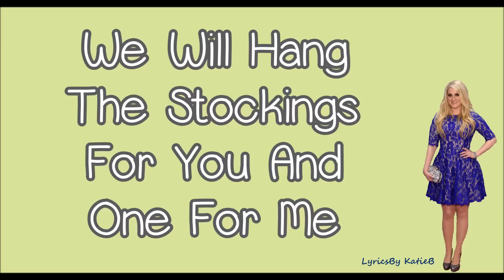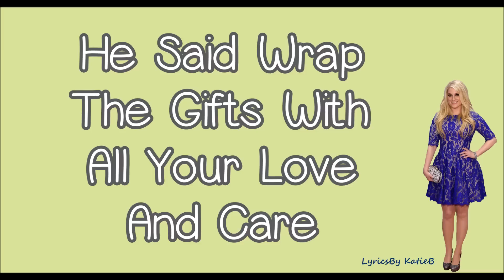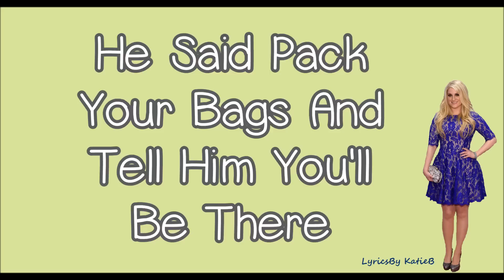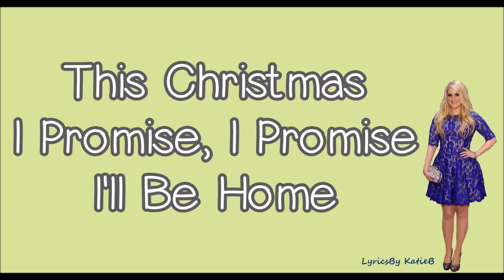I'll Be Home (With Lyrics) - Meghan Trainor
I'll Be Home By Meghan Trainor With Lyrics
Original Audio (No Pitch)